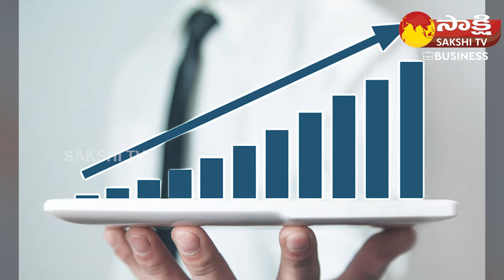నెలకు రూ. 500 పెట్టుబడితో రూ.44 లక్షలు | Mutual Funds | SIP